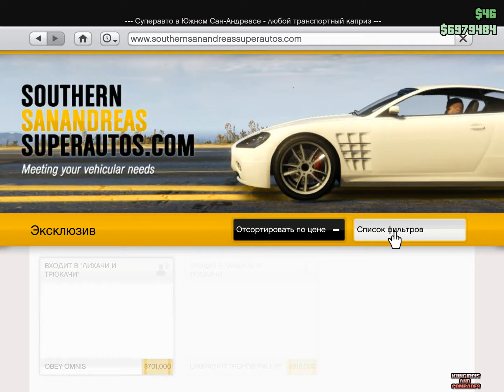GTA OnLine 31/07/2016 Новый КАМАЗ и ад на пляже:)